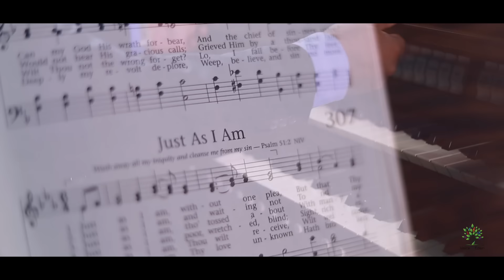Just as I am | Choir Masters' Association, Chennai, INDIA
Just as I am | Choir Masters Association

We all have sinned and fallen short of the glory of God. But we can approach the throne of grace through the blood of Jesus shed on the cross. With this thought, let us turn our hearts towards Him and and get washed in his blood. Wish you all a blessed holy week.

Credits

Choir Masters Assocoation
James Stanley - Mount Ensemble
Samuel Joseph (Organ) - Gospel Chords
Anu Selvin - Fisher Four
Ceeganbalg Franklin  - Heavenly Harmony
Joel - J7's Harmonics Circle
Nishanth Tennyson - Voice of Eden

Sound Engineers
Santhosh Raj | Lovelin Barnabas

Mixing & Mastering
Nishanth Joel

Video Credits
Camera - Peter Raja star pixel studio
Lighting - VSK Jesudasan | Anish Melbin | Lovelin Barnabas

Editing - Nishanth Tennyson
Color Correction - Niresh Jayanth
Subtitles - Naomi Lemuel

Recorded @ Eden Studios, Adambakkam, Chennai 88